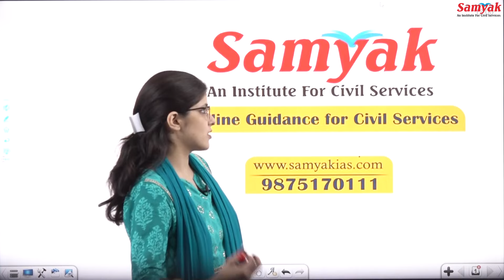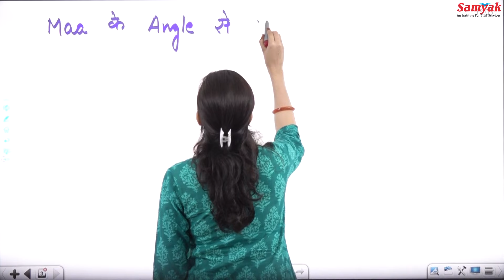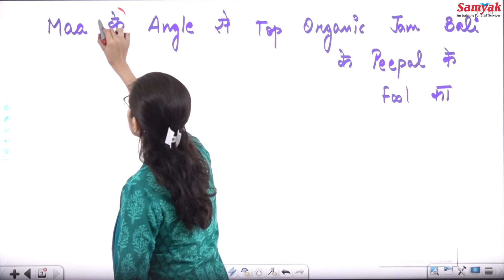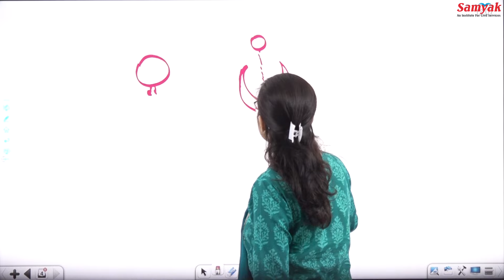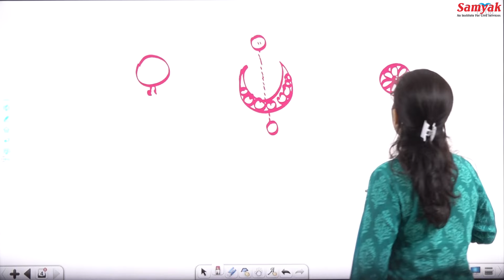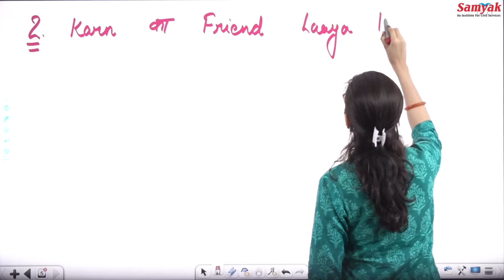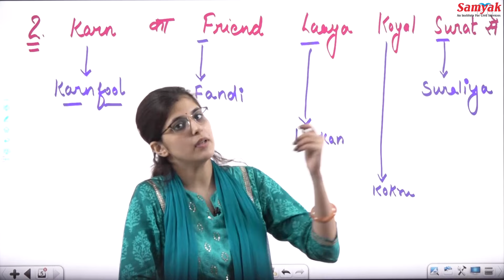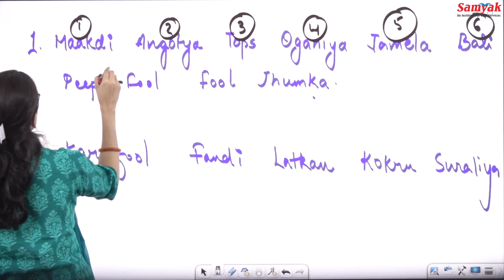Ornaments Of Ear | Ornaments of Rajasthan, in English Medium by Anukriti Chauhan | Samyak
Ornaments of Rajasthan in English | Samyak | rpsc | raspre | raspsi
Important fact of Rajasthani Ornaments for All competitive Exams
Samyak Civil Services English
For the last 8 years, Samyak Civil Services has been the cicerone in the journey from Aspirant to Officer for RAS Aspirants.
Samyak offers its courses via online RAS coaching as well as offline RAS coaching in both English and Hindi medium from Jaipur.
Today, Samyak is known as the Premier Civil Services Coaching Institute in Rajasthan with consistent high success-rate in the Civil Services Exam.
For the first time in the history of IAS and RAS recruitment examinations
📌In RAS – 2018, 350+ candidates were selected, including 7 in the top 10
📌In RAS – 2016, 150+ candidates with 2A, 5, 6, 12, 22, 23 ranks were       selected and,
📌In RAS-2013, 50+ candidates have been selected, including first rank.
🔎Why Samyak Civil Services?
👉 Samyak  provides complete preparation under the guidance of selected officers and experienced subject experts.
👉Quality course material specially prepared for Civil Services Examination.
👉Practice with test series prepared by subject experts.
👉Personal mentorship and doubt clearing sessions right through     preliminary examination, mains examination and Interview.
👉Conducting mock interviews with an expert’s panel.
👉Qualitative & Modified DLP (Distance Learning Program)